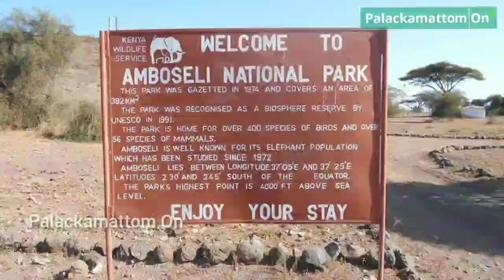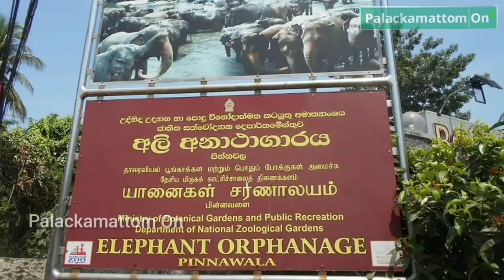നാൽപതോളം രാജ്യങ്ങൾ സഞ്ചരിച്ച റിട്ട. പോലീസ് ഓഫീസറുടെ കഥ-Part 1 | George P Daniel |Ente Yathra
Palackamattom On Presents "എൻ്റെ യാത്രാനുഭവങ്ങൾ " Part-1